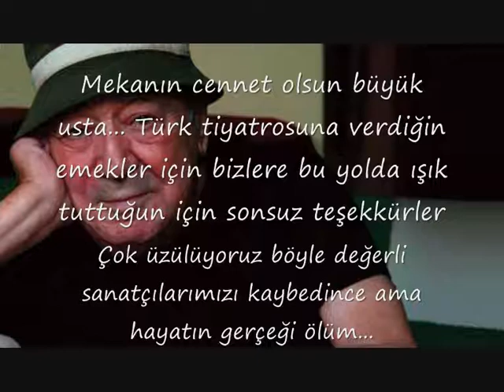Mekanın Cennet Olsun Erol Günaydın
Ercan KESKİN

Mekanın Cennet Olsun Büyük Üstad :'(